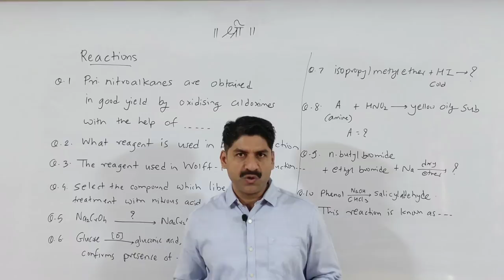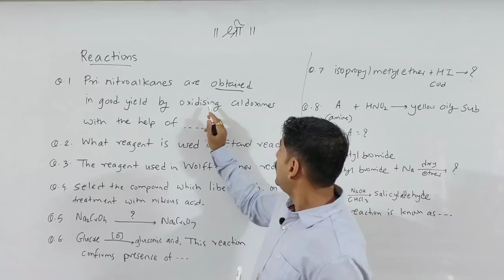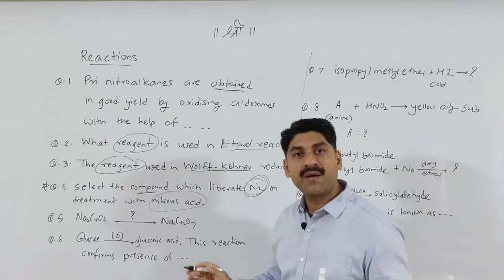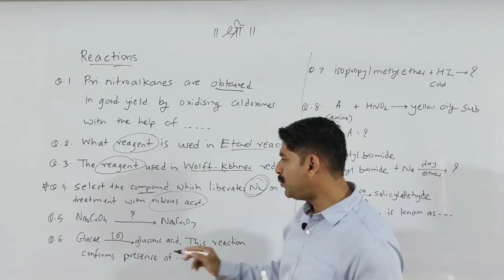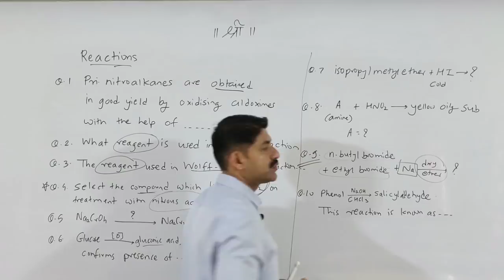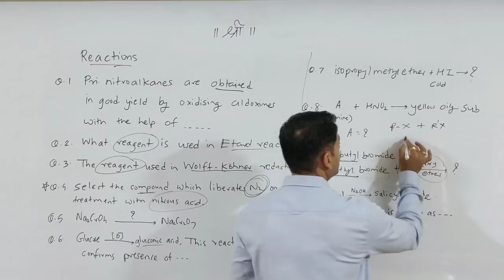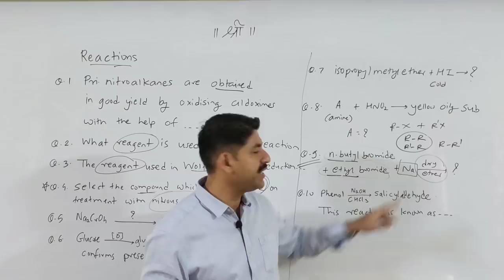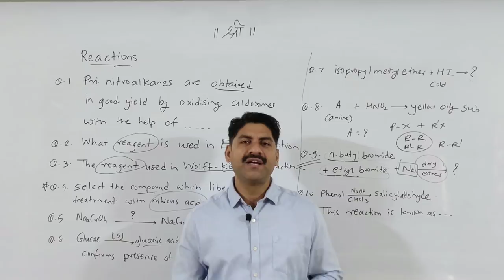MHT-CET | Reaction In Chemistry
Chemistry MCQ